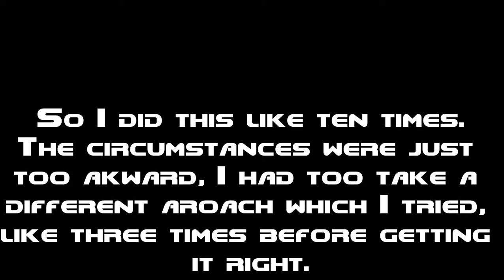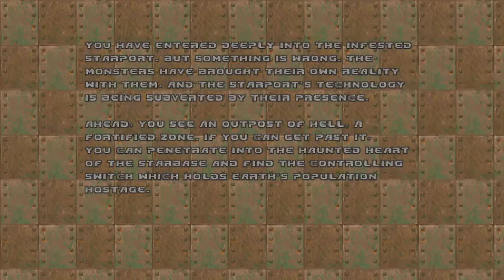40 Minutes of Brutal DooM Chaos [Doom II]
The sequel to my let's play video "30 Minutes of Brutal DooM Chaos", so I'm picking up where I left off. TIMESTAMPS: 0:00 (Map 04, The Focus); 7:23 (Map 05, Waste Tunnels); 22:07 (Map 06, The Crusher).